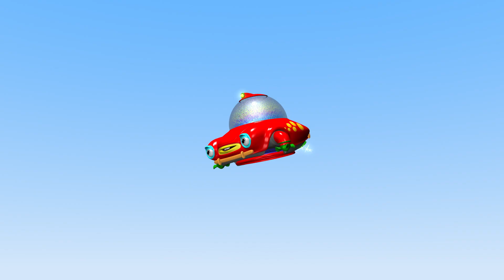Giocattoli TuTiTu | Transporte